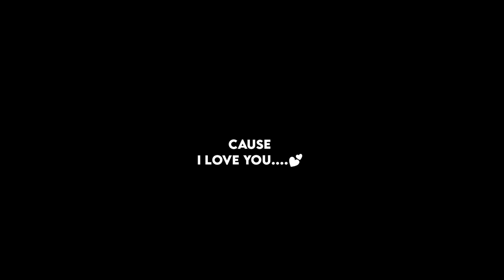😍Tere Nakhre Haaye Tauba Sanu Song Lyrics Status ☺️|| Black Screen Status 🖤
Hi Family,

I Love You Song Details:-

Singer:- Akull, Simetri
Lyrics:- Mellow D